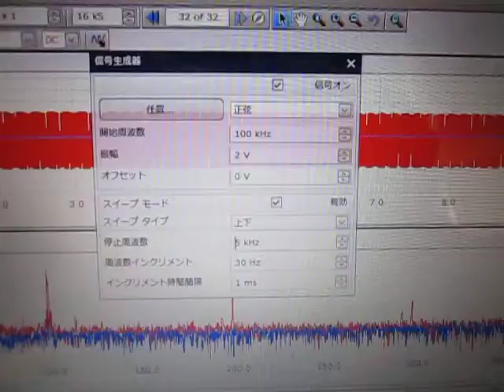超音波プローブによる発振制御システム（表面検査の基礎実験）